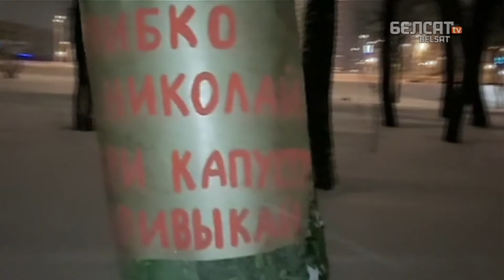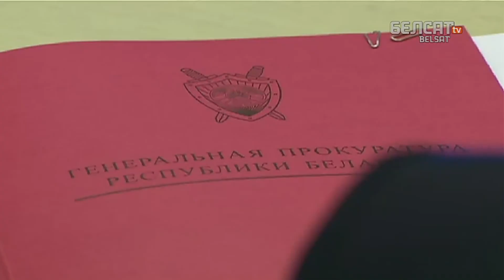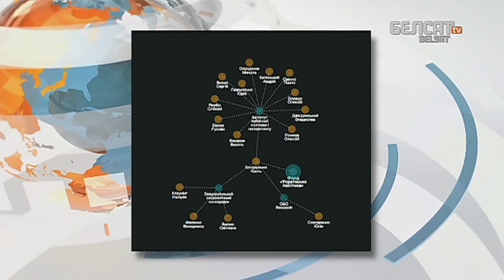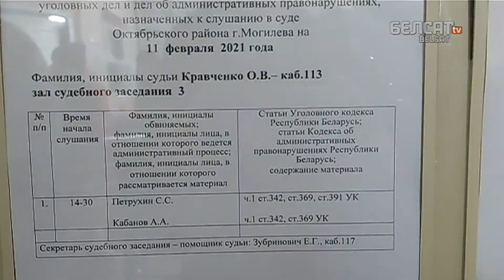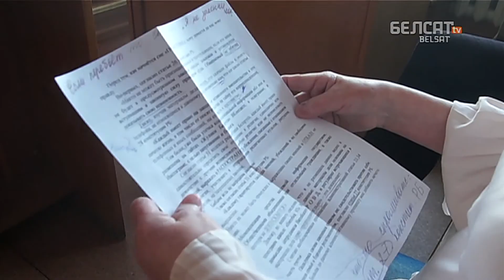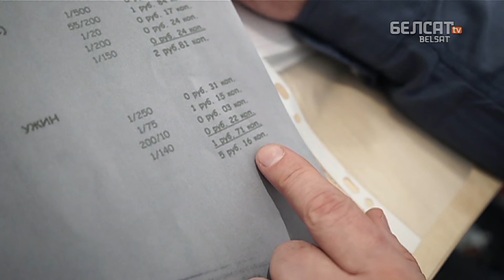Вайна і тэракты — будучыня Беларусі? Навіны 11 лютага | Война и теракты — будущее Беларуси?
Аб'ектыў – галоўныя падзеі паводле рэдакцыі інфармацыйных праграм Белсату

00:00 Анонс
01:33 Беларусы прадэманстравалі сваё стаўленне да УНС
05:31 Герасіменя напісала адкрыты ліст да Лукашэнкі
07:11 Макей прапанаваў адмовіцца ад нейтралітэту
10:36 ДзяржСМІ апублікавалі свой рэйтынг Лукашэнкі
14:50 Віцебскіх блогераў пачалі судзіць па "справе Ціханоўскага"
18:47 У Вільні прайшла акцыя пратэсту "Адкрыты мікрафон"

Калаж з фота: belsat.eu / Jakob Ratz, Pacific Press, Alamy Live News / Forum

Па-беларуску

По-русски

Po polsku

In english